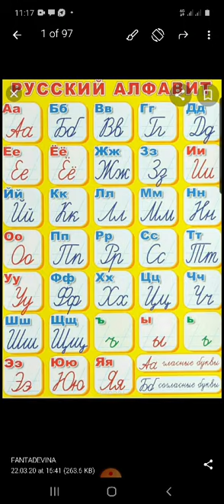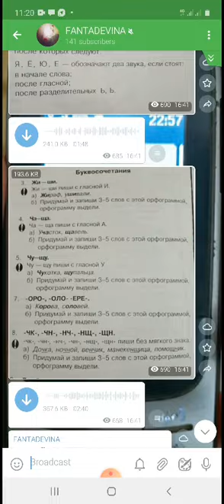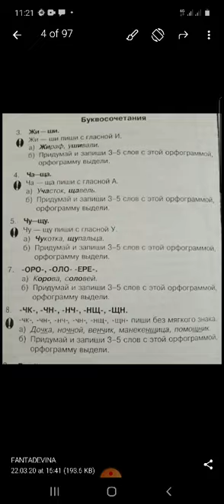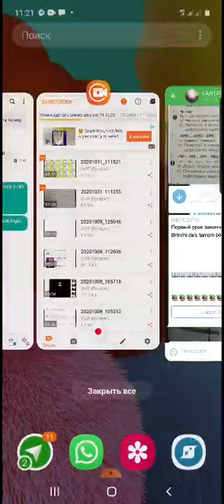Русча узбекча гаплашиш онлайн